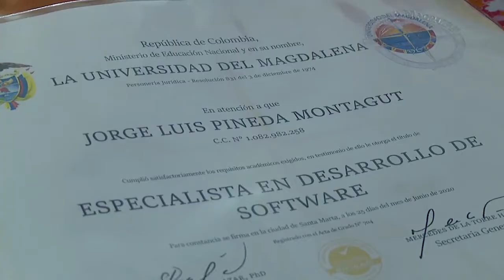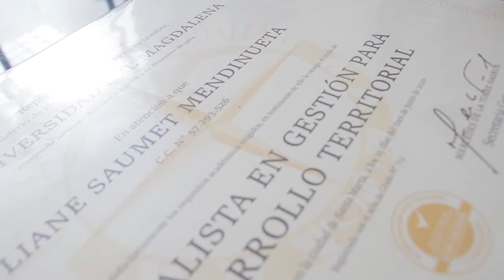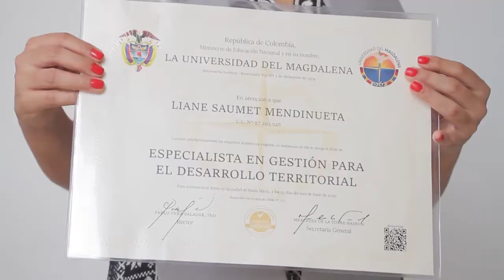BA150_PROFESIONALES DE ALTA CALIDAD POSTGRADUAL EGRESAN DE UNIMAGDALENA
Cumpliendo con un escenario más de graduación para la modalidad de postgrados, la Alma Máter otorgó títulos de la Maestría en Promoción y Protección de los Derechos Humanos, Especialización en Derecho Constitucional, en Desarrollo de Software, en Docencia Universitaria y en Gestión para el Desarrollo Territorial. Graduados y familiares vivieron en un ambiente de felicidad esta nueva jornada virtual.